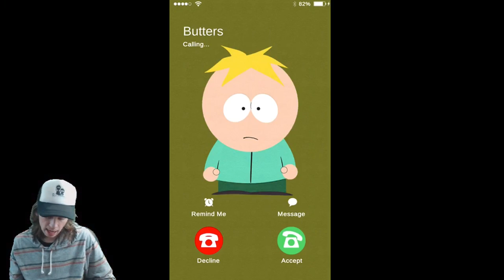South Park Phone Destroyer | BEATING STAN OF MANY MOONS! | Beating Season 2!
I will be uploading this game a lot more frequently on my channel! I hope you enjoy!

South Park: Phone destroyer - collect cards of heroes from a popular cartoon. Take part in the battles against monsters and other enemies. In this Android game you can gather a unique team of cyborgs, magicians and such popular characters as Cartman, Stan, Kenny and so on. Apply unique abilities of each hero in the strategy battles against space aliens and monsters. Travel across a funny city looking for new heroes and adventures. Power-up your heroes and fight against other players from all over the world.

Game features:

Famous characters
Over 80 cards
Exciting campaign
Fight against other players
Numerous power-ups and bonuses